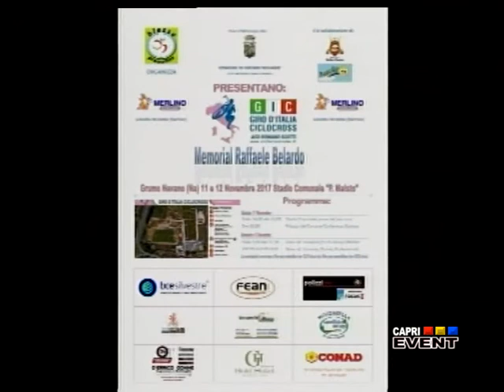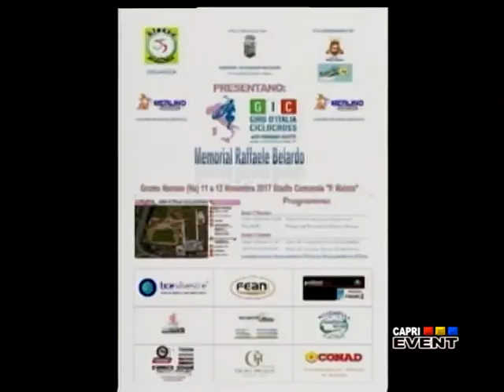52x12 - 10 novembre 2017